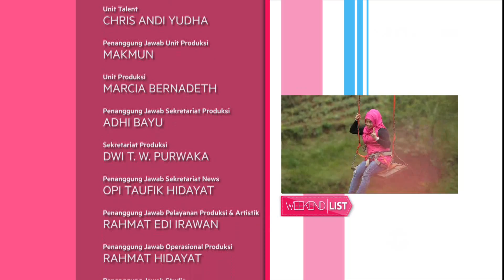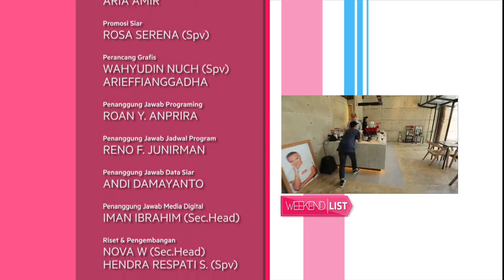Weekend List - Tempat Makan Yang Unik & Kekinian di The Parlor Bandung